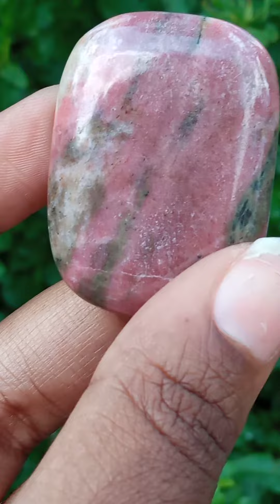N92 Rhodonite cabochon, palm stone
Available in FunkyBazarCrystals eBay store